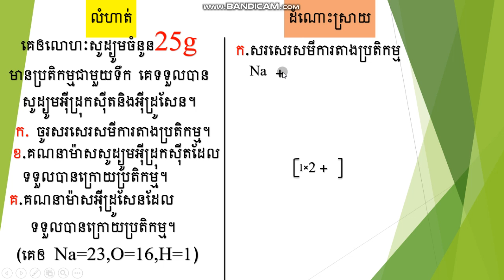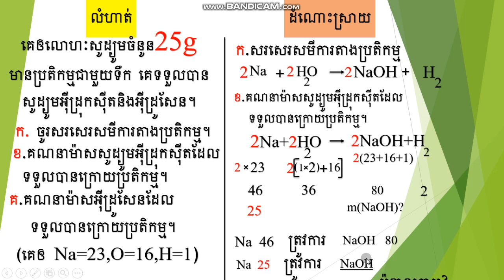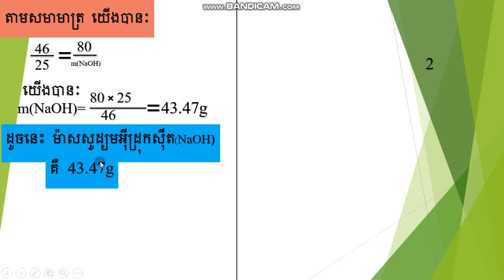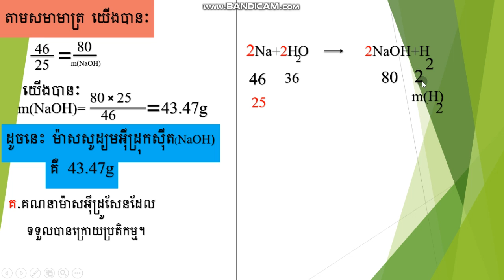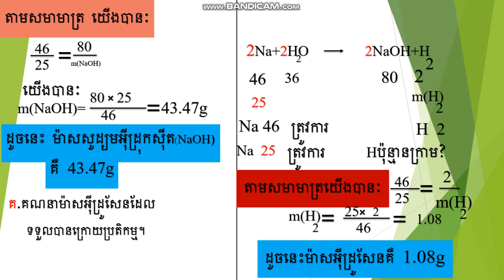CHEMISTRY GRADE9#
លំហាត់ត្រៀមប្រឡង